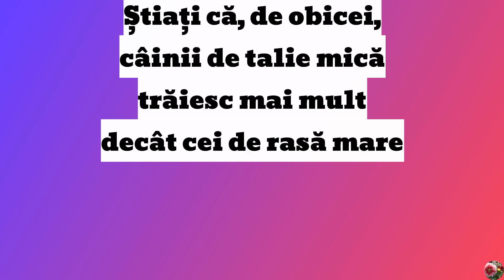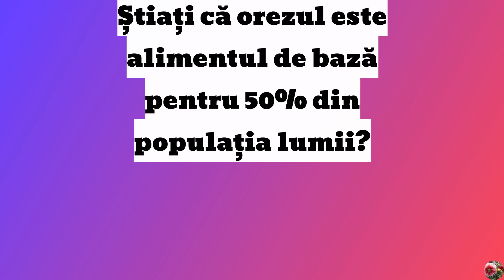Știați că Jamaica are 120 de râuri? || perlele se topesc în oțet?(IN ROMANIAN)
Știați că Jamaica are 120 de râuri
Știați că pisicile albe cu ochi albaștri sunt de obicei surde
Știați că pisicile au o vedere periferică de 285 de grade
Știați că, de obicei, câinii de talie mică trăiesc mai mult decât cei de rasă mare
Știați că pisicilor domestice nu le plac aromele de citrice
Știați că pisicile pot sări de până la 7 ori lungimea cozii lor
Știați că China produce 70% din jucăriile din lume
Știați că Marele Zid Chinezesc are o lungime de aproximativ 6 430 km (3 995 mile)?
Știați că hârtia este originară din China
Știați că roaba a fost inventată în China?
Știați că îmbrățișarea copacilor este interzisă în China?
Știați că filmul "Mary Poppins" a fost filmat în întregime în interior
Știați că toate ceasurile din filmul 'Pulp Fiction' sunt fixate la ora 4:20
Știați că cafeaua instant a fost inventată în 1901
Știați că organismul unei persoane de 70 kg conține 0,2 mg de aur
Știați că orezul este alimentul de bază pentru 50% din populația lumii?
Știați că perlele se topesc în oțet?
Știați că ouăle fierte tari se învârt (cele crude sau fierte moi nu)
Știați că nu există unt în lapte bătut?

VĂ MULȚUMIM CĂ AȚI URMĂRIT EMISIUNEA!
ÎN CURÂND!!!
RĂMÂNEȚI PE FAZĂ!!!
CANALUL MEU
EDUCAȚIONAL